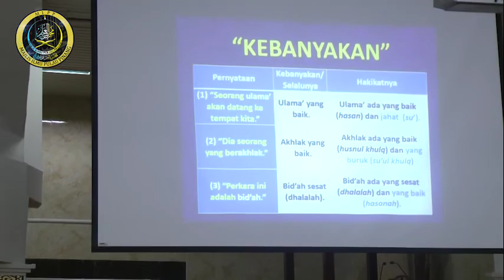MEMAHAMI KILAFIYYAH SIRI 2- USTAZ MUHADIR HJ JOLL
Dapatkan info-info majlis ilmu terkini dan terhebat setiap hari
Dapatkan kemaskini jadual kuliah maghrib di qaryah masing - masing.

sebarang sumbangan bagi kos pengurusan Siaran Live Streaming Majlis Ilmu Pulau Pinang, boleh dibuat menerusi